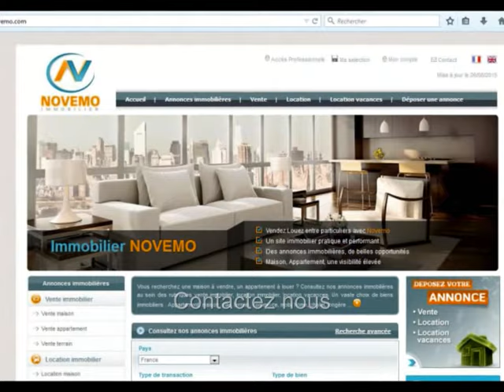Espagne Vente 3 pièces 94 000 € A 50 m de la mer : Visite, Petit tour de votre futur appartement ?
Un projet  en Espagne ? Contactez nous. Nouveauté : Vente d’un Appartement à Torrevieja au Prix de 94 000 Euros : Près des plages / Trouvez les Plus Beaux endroits de la Costa Blanca – Visite, Petit tour de votre futur appartement ? : Besoin d’infos? L’immobilier A découvrir : Contactez nous

Vente – Appartement – Torrevieja –  48 m² -  3 Pièces – 2 chambres – 1 salle de bains - Terrasse –  Proche mer – Prix de vente : 94 000 Euros

Vente appartement en parfait état, meublé, avec 3 pièces, dont 2 chambres, cuisine équipée, à seulement 50 m de la mer méditerranée, dans un quartier agréable, bien situé dans la ville. Un pied à terre au soleil, un investissement locatif en Espagne ? Trouvez votre petit coin de paradis. Des paysages somptueux, entre mer, montagne, un climat privilégié, ensoleillé, à proximité des commodités, commerces et des plages de la Costa Blanca. A visiter.

S’installer au soleil, Acheter, Vivre en Espagne : Démarches, formalités administratives, expatriation,  obtenir le NIE (Numéro d’identification Etranger), trouver un avocat en Espagne, quels sont les frais de notaire ? Quel coût ? Découvrir le rôle de l’assesseur ? Eviter les pièges lors de l’achat. Besoin d’informations ? Besoins particuliers ? Contactez nous

Vidéo : Espagne : Nouvelle Offre – Vente Appartement (Vivienda) 3 pièces au prix de 94 000 € : Investissement Projet : Visite, Petit tour de votre futur appartement ?  Combien ça coûte ? Trouvez le bon coin au soleil : Prévoir une visite ? Contactez nous (Alicante) : Destination de tourisme / vacances   - Vlog